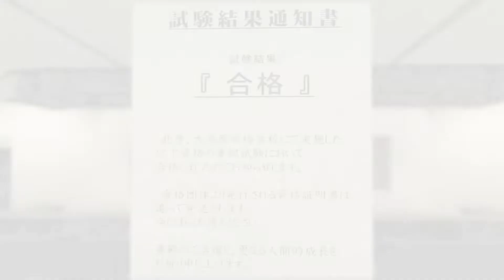pass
he graduated with flying colors